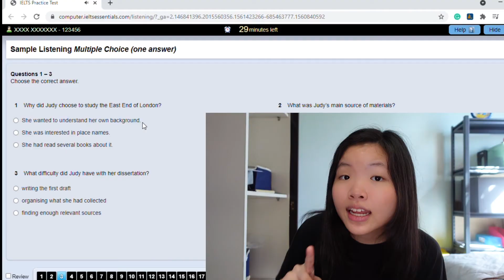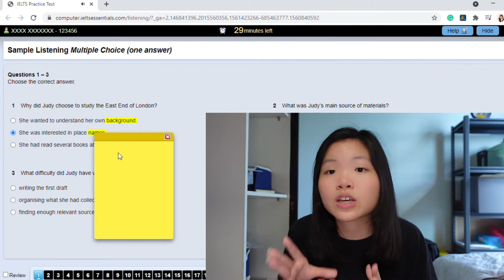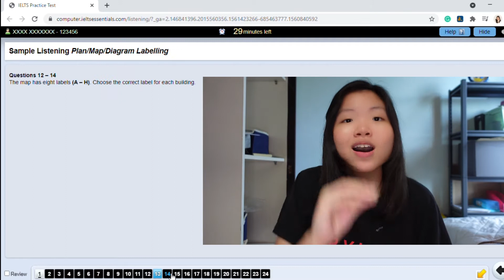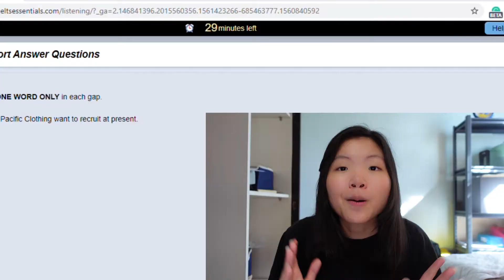Audio Listening BISA DIULANG LAGI? WAJIB KALIAN TAHU FAKTA TENTANG IELTS LISTENING COMPUTER BASED!!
WELL WELL WELL ZIMZALABIM✨✨

Hai gaiss.. Kembali lagi di youtube channelku
Pada video kali ini, aku bakal kasih tau fakta-fakta yang HARUS KALIAN KETAHUI sebelum ambil IELTS Listening Computer Based! Tonton sampai habis ya videonya!

00:00 - 01:08 = Introduction
01:09 - 02:49 = Fakta ke-1
02:50 - 03:34 = Fakta ke-2
03:35 - 04:20 = Fakta ke-3
04:21 - 05:14 = Fakta ke-4
05:15 - 06:05 = Fakta ke-5
06:06 - 06:51 = Fakta ke-6
06:52 - 08:26 = Fakta ke-7